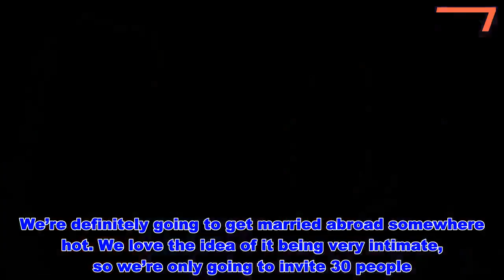Faye Brooks opens up after fiancé Gareth Gates' Corrie spoiler storm - News 247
Faye Brooks says she wasn't angry with fiancé Gareth Gates after he gave the game away about Coronation Street's biggest storyline of the year so far.    Some viewers were livid with the singer and claimed he had 'insider knowledge' after his Instagram tribute to the show's Rana Habeeb.   He praised actress Bhavna Limbachia, Faye's on-screen lover, when her character lost her life after the roof of the Underworld factory collapsed on top of her.  But the 34-year-old's words came before the 'death episode' aired - leaving followers fuming after the spoiler.   Now the couple have spoken to May's OK! Magazine about the fall out from his social media slip up and the actress says she didn't read him the riot act.   "It was an innocent mistake and he felt really bad," she said. "I know fans were upset but he was proud of me and wanted to share that with his followers.  "Most viewers knew Rana was going to die so he didn’t really give away the ending. I wasn’t angry with him and nor were ITV."  Gareth said: "It was a complete accident. We were out having some drinks when it aired and I lost track of time and thought it had already played out on screen. I felt terrible!"    Her hubby-to-be didn't get much praise but Faye did for her dramatic performance.  "Rana’s death was the hardest thing I’ve ever had to film and emotionally I ran myself into the ground with it," she said.  Faye has had some work done - and now has the letter ‘G’ tattooed on her ribs.  "It stands for Gareth," she said. "I’ve always wanted to have his initial somewhere on my body, it represents that we’re together forever!  "I decided to get it on my ribs as it’s the closest place to my heart. Gareth was with me when I got it done, he held my hand as it was extremely painful!"   They have a wedding to plan next year after after their split back in 2018 they're back and even better than before, she insists.  "We’ve been through so much as a couple and we’ve come out of it stronger than ever," she said.  "We’re a team and our wedding day is about the next chapter of our lives together. We’re definitely going to get married abroad somewhere hot. We love the idea of it being very intimate, so we’re only going to invite 30 people.  "The wedding is going to be the biggest day of our lives so I’m going to go big with my dress and every other detail of the day. I’ll only get married once and I want it to be huge."   Read the full story in this week's OK! Magazine - out today   Read More Showbiz and TV editor's picks   Faye Brooks opens up after fiancé Gareth Gates' Corrie spoiler storm  - News 247